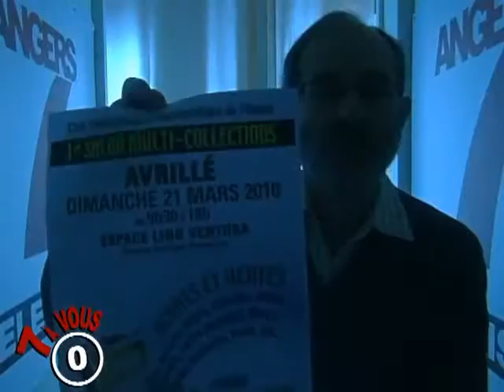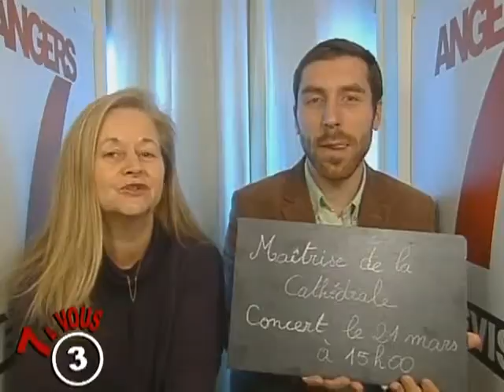Angers7 , 7 à Vous : Votre vidéomathon N°11 (2010)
Un coup de gueule ? Un coup de coeur ? Une annonce ? Une dédicace ?
Une déclaration d'amour ? Prenez la parole ! Dîtes-le ! Montrez vous dans "7 à vous" ! (DROITS RESERVES . Pour toute exploitation sur TV, web, mobile, aller